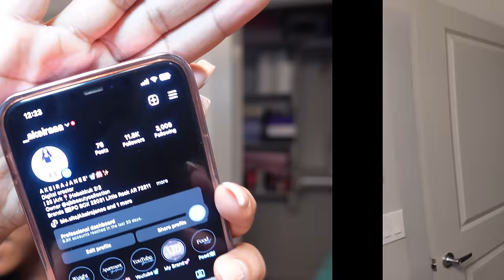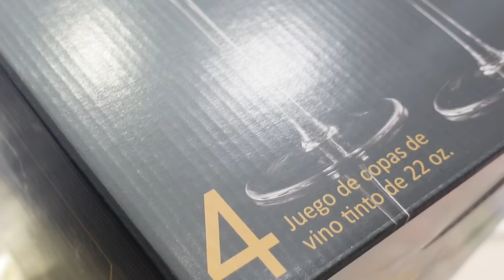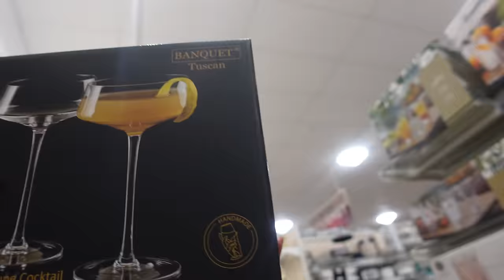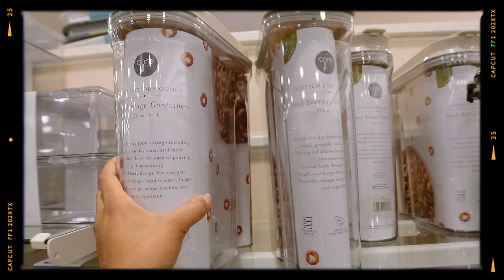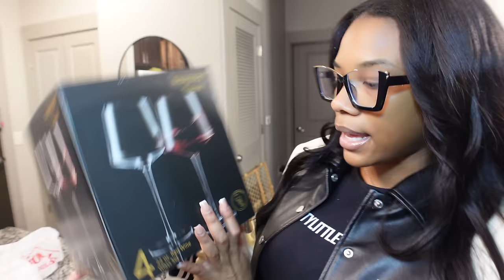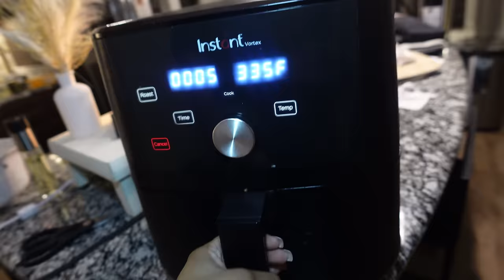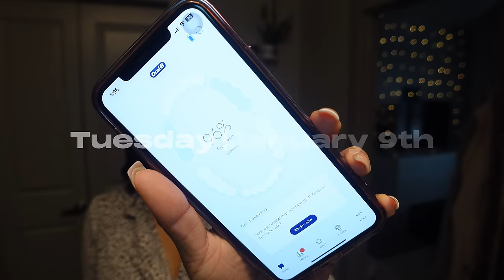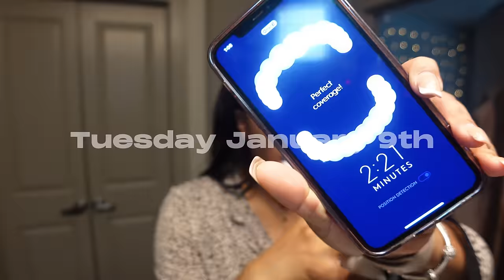LIVING ALONE WEEKLY VLOG| SHOPPING FOR MY APARTMENT + HOME GOODS HAUL + NEW NAILS + COOKING +MORE 🖤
I'm wearing size small

AGE: 25
BIRTHDAY: Aug 1st
CAMERA: Sony ZV-1
EDITING SOFTWARE: Final Cut Pro Capcut

Time stamps
0:00 intro
0:42 To do + GRWM CHIT CHAT
9:54 apartment shopping @ home goods
13:49 updates
15:41 back home
16:06 Home goods Haul
26:43 prince bath time
29:07 Cook w/ me
33:11 chit chat + unboxing new stuff
44:45 morning Routine
45:42 update
48:02 new nails + to do
50:49 back at home goods
51:13 food stop + chit chat
57:01 gas stop
58:09 quick haul + setting up new stuff
1:05:58 cook breakfast with me
1:06:41 air in tire with bae